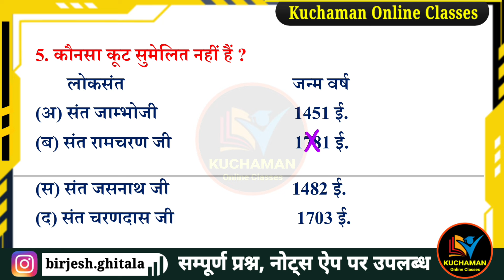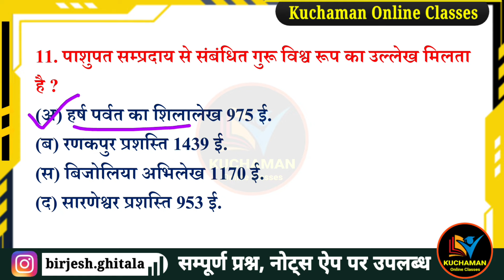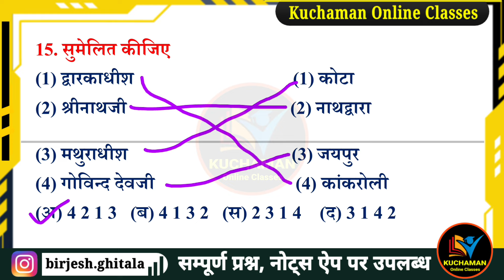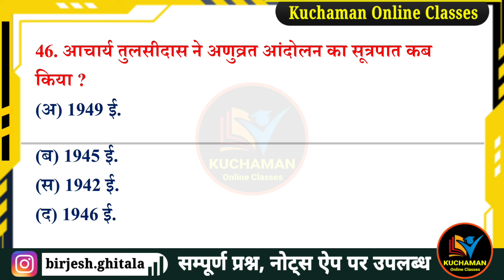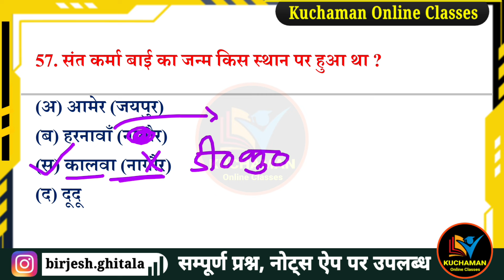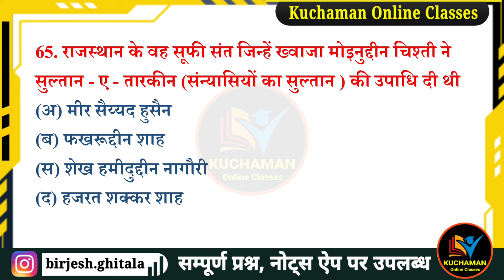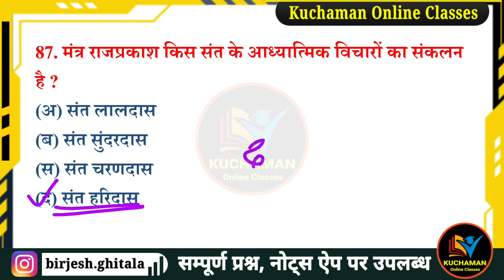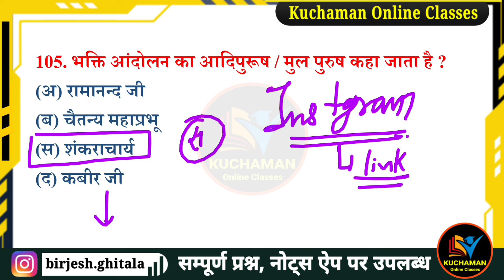लोक संत और सम्प्रदाय के महत्वपूर्ण प्रश्न । lok sant aur sampraday mcqs । pashu parichar gk mcqs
लोक संत और सम्प्रदाय के महत्वपूर्ण प्रश्न,
lok sant aur sampraday important questions,
lok sant,
sant aur sampraday important questions,
rajasthan ke sant sampraday top questions,
संत और सम्प्रदाय,